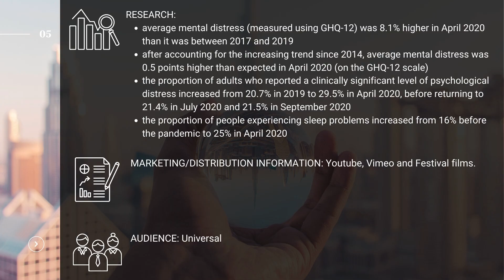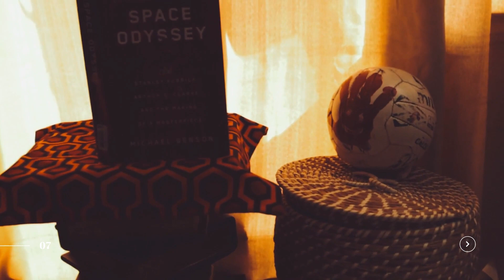DISTORTED DREAMS PART ONE ISOLATION